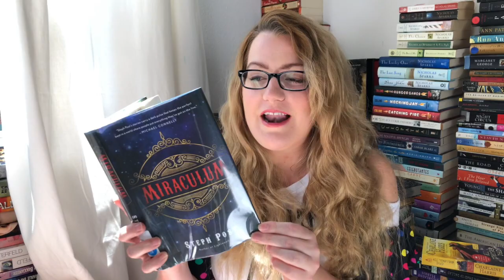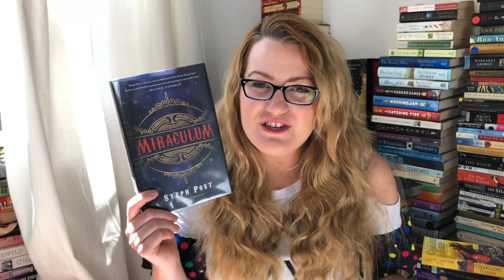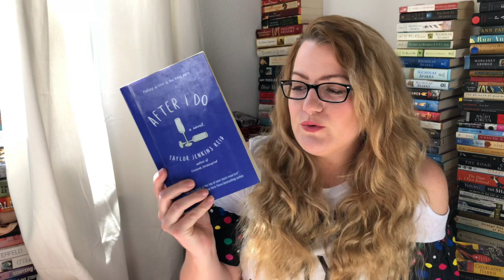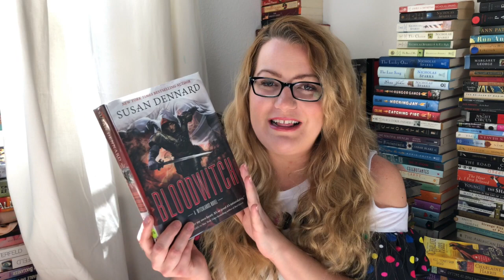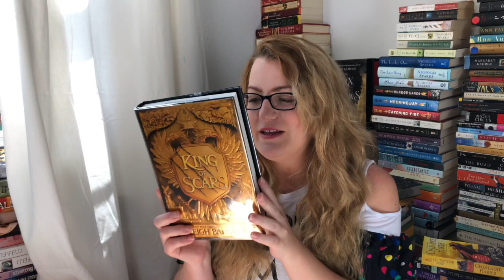APRIL TBR | 2019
I have few books from my March TBR still left! I am so excited about all the reads I chose this month.